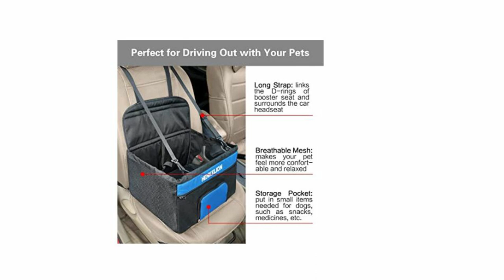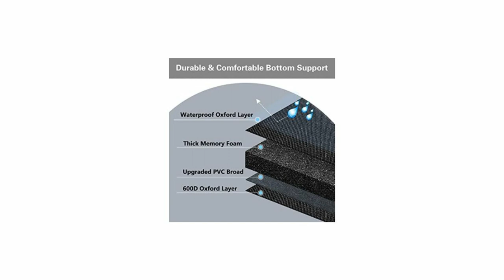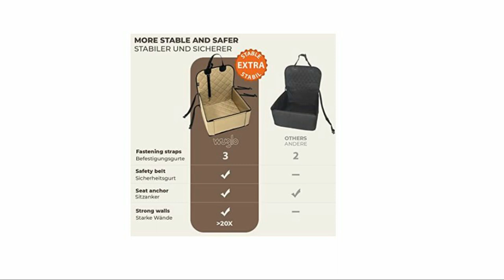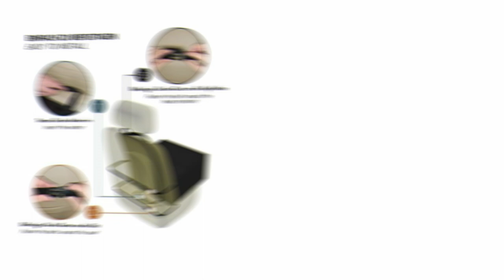Dog Car Seat - Best Car Seat For Dog and Cat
1. Pet Dog Carrier Car Seat Pad Safe Carry Car Travel Accessories Carrying Small Pet

2. Pet Dog Carrier Car Safe Seat Pad Waterproof Dog Bag Basket for Small Dog Puppy

3. Pet Dog Car Carrier Seat Bag Waterproof Basket Folding Hammock Pet Carriers

4. Dog Car Seat 3-in-1 Pet Travel Dog Carrier Hammock Car Rear Back Seat

5. Foldable Dog Car Seat with Waterproof Pad Dog Hammock Adjustable Backseat Safety Belt

NOTE:- FOR SOME TECHNICAL ISSUES AMAZON BUYING LINK UPDATE LATER. SORRY FOR THE INCONVENIENCE.

IF YOU INTEREST ALL PRODUCTS PRICE AND DETAILS , JUST CHECK DESCRIPTION.